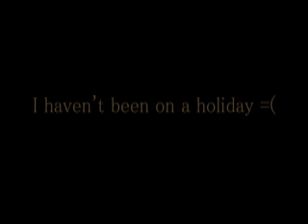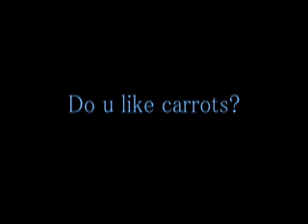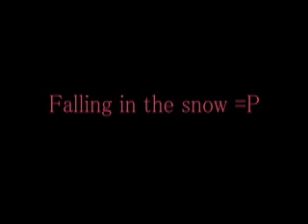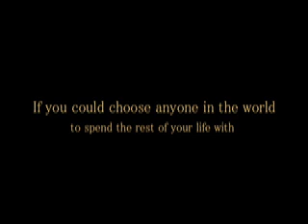Aηѕωєяѕ!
All in the vid =D